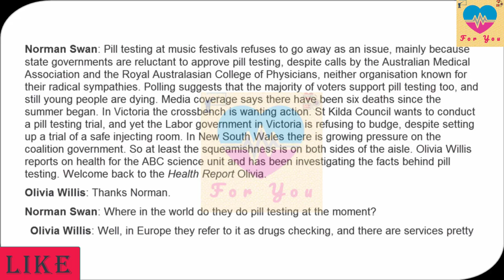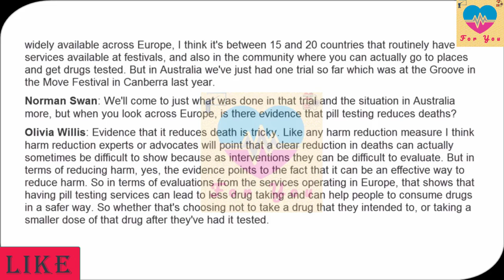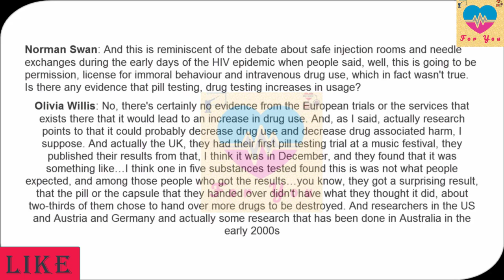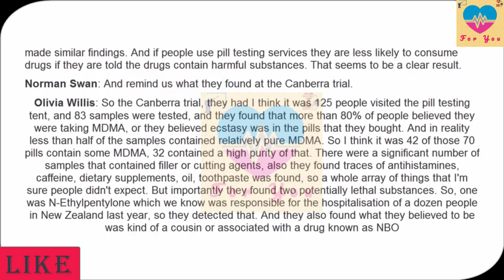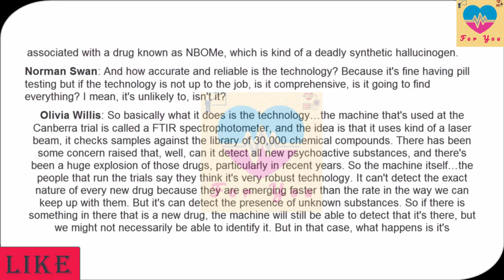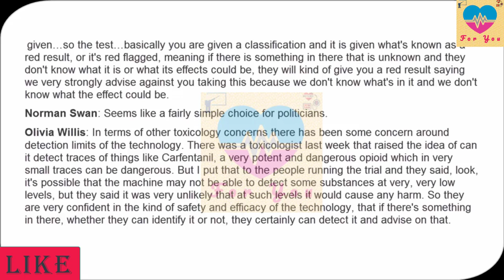ABC podcast with transcript for OET listening / 26 / for doctors and nurses / OET listening 2023